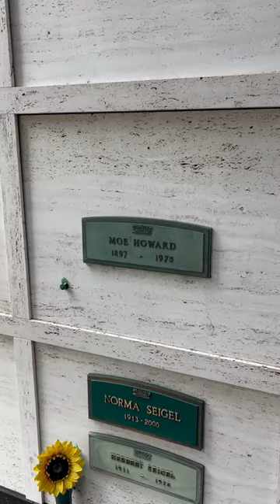Visiting the Grave of Three Stooges Star Moe Howard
Today, we are at Hillside Memorial Park in Los Angeles, California paying tribute and visiting the grave and final resting place of Moe from the Three Stooges, Moe Howard.